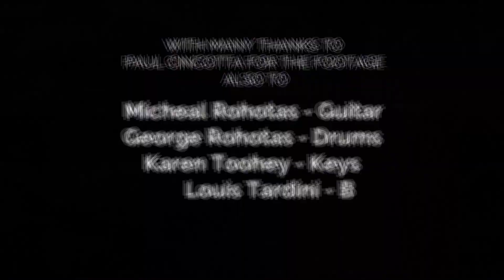I Put A Spell On You (Cover) - Jessey Jackson Live @ Musicland with the Musicland Jammers March 2024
Jessey Jackson Live @ Musicland March 2024  Performing 'I Put A Spell On You' with the fabulous Musicland Band!

For more info including bio, videos, socials, bookings and more please go